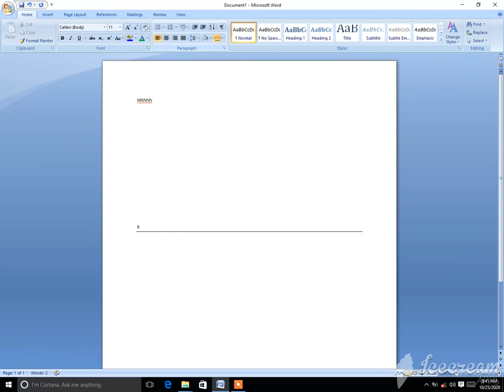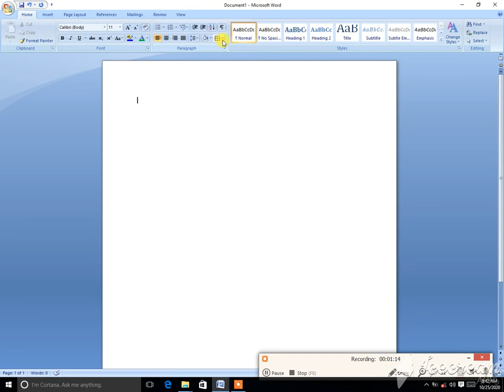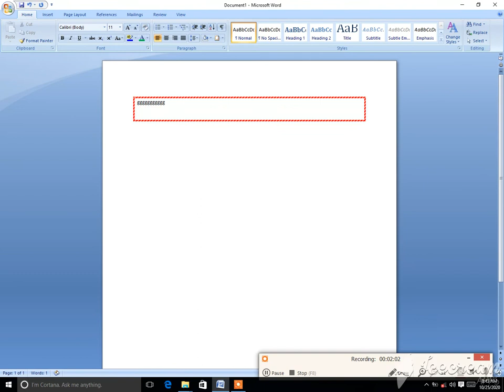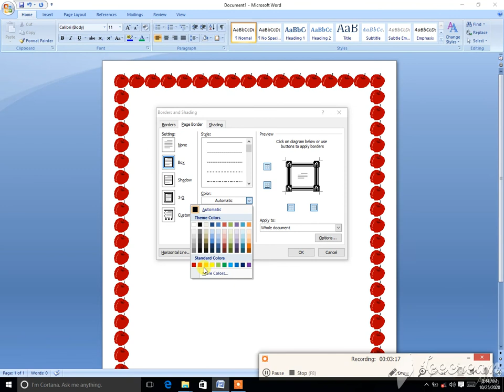How to insert page border in MS word, MS word men page border dakhil karny ka treeka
In this vedio you will learn how to insert page border in Ms word
Dosto is vedio men aap page border lgany  ka treeka sekhen gy, aur delete karny ka bhi
how to insert page border in ms word urdu hindi book
how to insert page border in ms word urdu hindi bold
how to insert page border in ms word urdu hindi books
how to insert page border in ms word urdu hindi code
how to insert page border in ms word urdu hindi converter
how to insert page border in ms word urdu hindi course
how to insert page border in ms word urdu hindi controversy
how to insert page border in ms word urdu hindi language
how to insert page border in ms word urdu hindi app
how to insert page border in ms word urdu hindi and english
how to insert page border in ms word urdu hindi alphabet
how to insert page border in ms word urdu hindi font
how to insert page border in ms word urdu hindi file
how to insert page border in ms word urdu hindi free
how to insert page border in ms word urdu hindi film
how to insert page border in ms word urdu hindi edit
how to insert page border in ms word urdu hindi editing
how to insert page border in ms word urdu hindi editor
how to insert page border in ms word urdu hindi english
how to insert page border in ms word urdu hindi dubbed
how to insert page border in ms word urdu hindi download
how to insert page border in ms word urdu hindi daily
how to insert page border in ms word urdu hindi diary
how to insert page border in ms word urdu hindi dictionary
how to insert page border in ms word urdu hindi grammar
how to insert page border in ms word urdu hindi google
how to insert page border in ms word urdu hindi game
how to insert page border in ms word urdu hindi hd
how to insert page border in ms word urdu hindi html
how to insert page border in ms word urdu hindi high
how to insert page border in ms word urdu hindi hindi
how to insert page border in ms word urdu hindi high quality
how to insert page border in ms word urdu hindi in word
how to insert page border in ms word urdu hindi jpg
how to insert page border in ms word urdu hindi journal
how to insert page border in ms word urdu hindi j2
how to insert page border in ms word urdu hindi jokes
how to insert page border in ms word urdu hindi keyboard
how to insert page border in ms word urdu hindi key
how to insert page border in ms word urdu hindi medium
how to insert page border in ms word urdu hindi mein
how to insert page border in ms word urdu hindi meaning
how to insert page border in ms word urdu hindi mai
how to insert page border in ms word urdu hindi movies
how to insert page border in ms word urdu hindi link
how to insert page border in ms word urdu hindi newspaper
how to insert page border in ms word urdu hindi novel
how to insert page border in ms word urdu hindi note
how to insert page border in ms word urdu hindi new
how to insert page border in ms word urdu hindi online
how to insert page border in ms word urdu hindi only
how to insert page border in ms word urdu hindi page
how to insert page border in ms word urdu hindi pdf
how to insert page border in ms word urdu hindi pages
how to insert page border in ms word urdu hindi quiz
how to insert page border in ms word urdu hindi question
how to insert page border in ms word urdu hindi quotation
how to insert page border in ms word urdu hindi qawwali
how to insert page border in ms word urdu hindi reader
how to insert page border in ms word urdu hindi report
how to insert page border in ms word urdu hindi relationship
how to insert page border in ms word urdu hindi rhymes
how to insert page border in ms word urdu hindi style
how to insert page border in ms word urdu hindi se
how to insert page border in ms word urdu hindi section
how to insert page border in ms word urdu hindi urdu
how to insert page border in ms word urdu hindi unicode
how to insert page border in ms word urdu hindi use
how to insert page border in ms word urdu hindi update
how to insert page border in ms word urdu hindi to english
how to insert page border in ms word urdu hindi translation
how to insert page border in ms word urdu hindi typing
how to insert page border in ms word urdu hindi version
how to insert page border in ms word urdu hindi view
how to insert page border in ms word urdu hindi video
how to insert page border in ms word urdu hindi word
how to insert page border in ms word urdu hindi web
how to insert page border in ms word urdu hindi website
how to insert page border in ms word urdu hindi words
how to insert page border in ms word urdu hindi youtube
how to insert page border in ms word urdu hindi zip
how to insert page border in ms word urdu hindi zubaan
how to insert page border in ms word urdu hindi zip file
how to insert page border in ms word